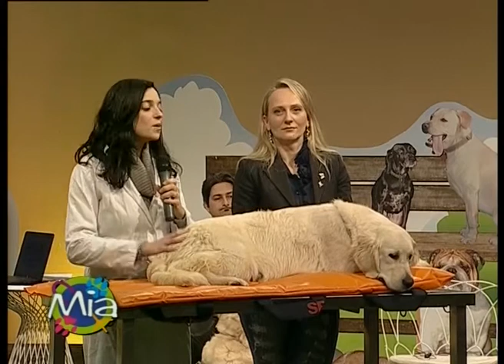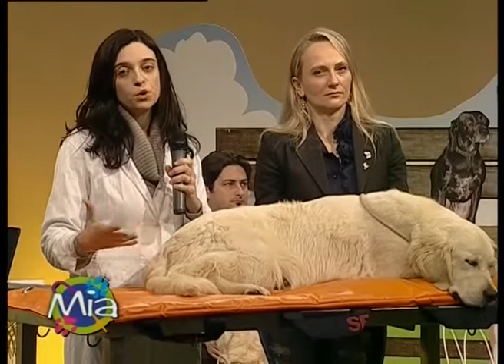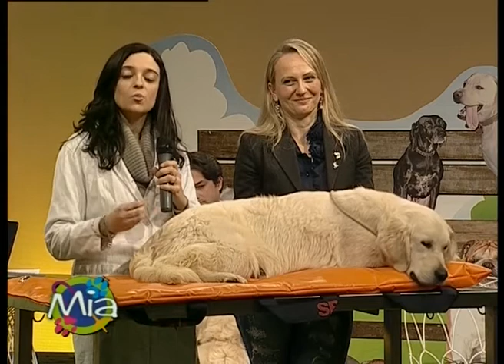Langolo del veterinario di Massimo Floris parla del Golden Retriever a MIA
Nella trasmissione Mia Mondo intorno agli animali  di Francesca Ricci
con l'esperto veterinario Massimo Floris, inviato e direttore di produzione Mirko Loche,
capo redattore Luca Panichi, in redazione Alex Sbirrazzuoli, Arianna Terni e Elisa Molinari,
con la consulenza legale dell'avvocato Lisa Ficai,
che va in onda su Umbria tv il venersi sul canale 10 alle 20.30, il sabato sul 210 alle 08.30 e la domenica sul canale 10 alle 18.30,
oggi si parla del Golden Retriever all'angolo della salute di Massimo Floris